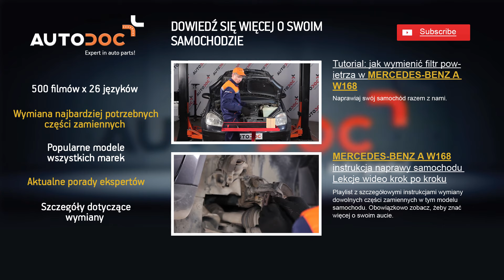Jak wymienićWahacz przedni w MERCEDES-BENZ A W168 [Tutorial]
Jak wymienićWahacz przedni w MERCEDES-BENZ  A W168 1997, 1998, 1999, 2000, 2001, 2002, 2003, 2004 [Tutorial] | Autodoc